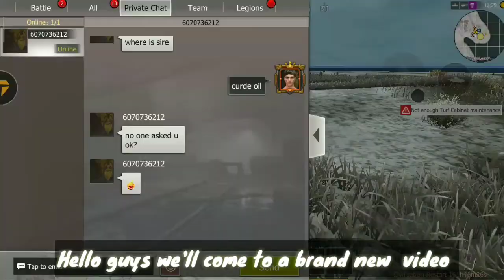Best solo to squad base tutorial in (last day rules survival)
Hello guys wellcome to a new video in this video I told and show about new base design it perfect for solo to squad it very cheap to make and u customize by yourself ya that it hope u enjoy more content come on a weak till then peace out

sorry for late upload 😅 my phone can't handle this game now it very old phone soo gonna buy new one this week

Rec & edit by -Redmi Note 4 , kinemaster